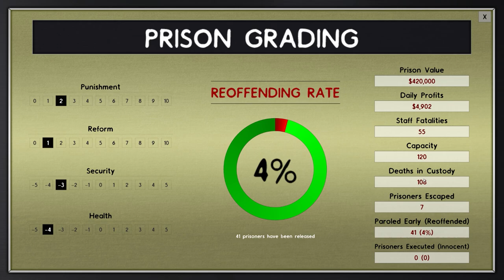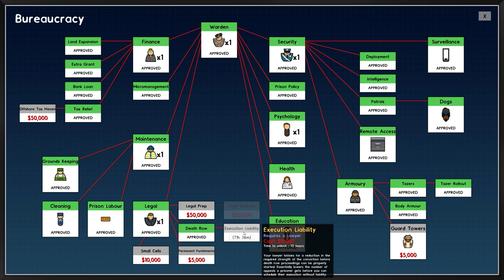Death Row Arrivals | Prison Architect #22